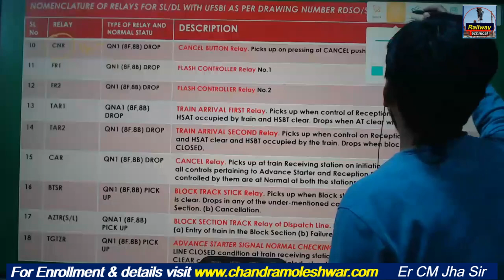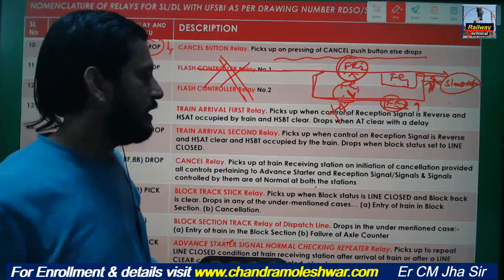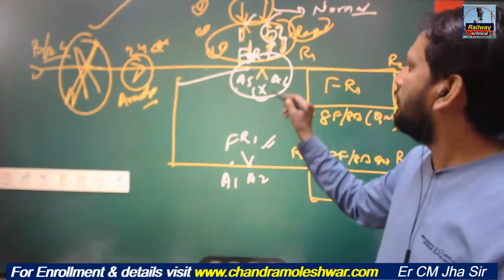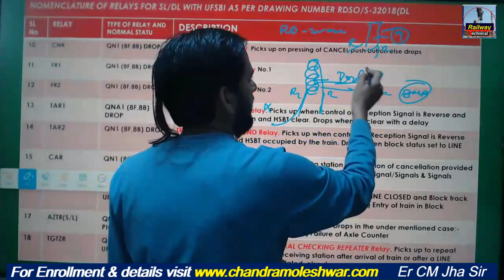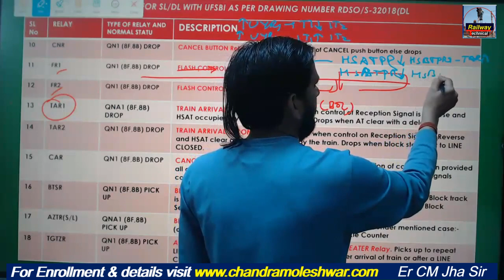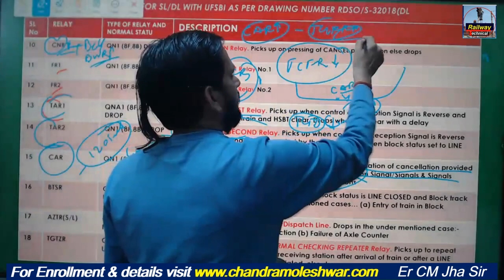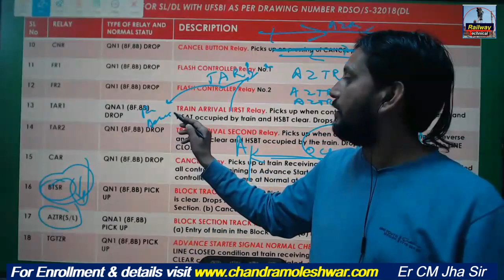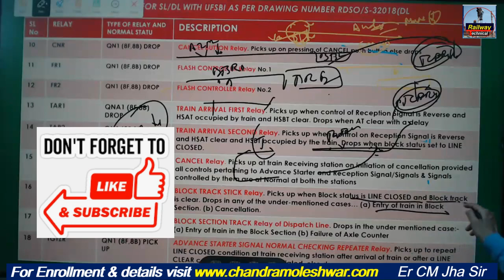Relay description of BPAC IN ufsbi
About Academy
Teacher - Er C M Jha Sir
About Video :-  Discussed regarding-  bpac UFSBI
About CM Jha Academy ( @RailwayTechnical - Webi Class by Er CM Jha Sir):-
support us @